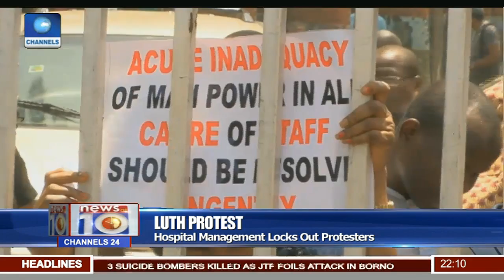LUTH Protest: Staff Members Demand Improved Security, Equipment